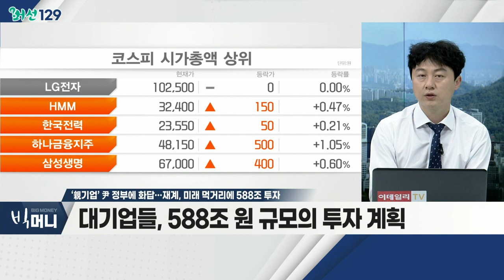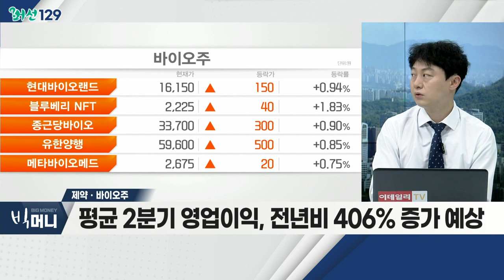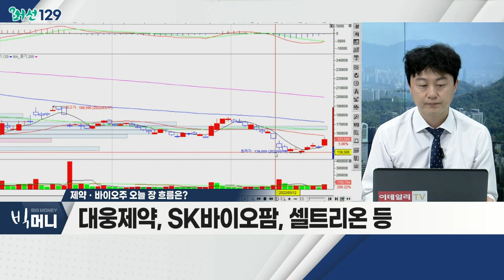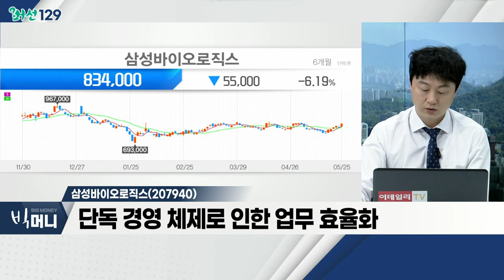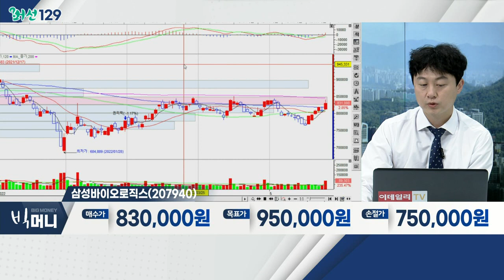‘親기업’ 尹 정부에 화답… 재계, 미래 먹거리에 588조 투자_머선129 (20220525)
# ‘親기업’ 尹 정부에 화답… 재계, 미래 먹거리에 588조 투자
- 대기업들, 588조 원 규모의 투자 계획
- 韓-美 정상회담, 경제안보ㆍ기술동맹 계기
- 삼성그룹, 반도체ㆍ바이오 360조 원 투자
- 현대차 3사, 전동화ㆍ친환경 사업 투자

- 삼성ㆍ롯데, 바이오 산업 공격적 투자 기조
- 평균 2분기 영업이익, 전년비 406% 증가 예상
- 제약ㆍ바이오 섹터, '바닥' 구간 진입
- 바이오주에 대한 투자 심리 개선 필요
- 대웅제약, SK바이오팜, 셀트리온 등

- 올해 호실적ㆍ해외 수주 개선 예상
- 영업 레버리지 효과
- 단독 경영 체제로 인한 업무 효율화